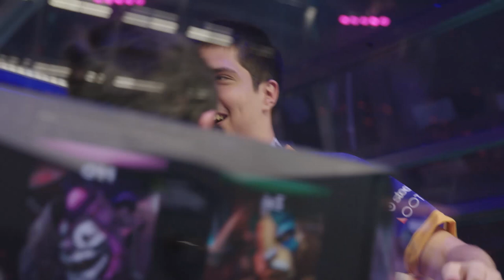TI6 Road to the Finals - Digital Chaos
Digital Chaos' journey to the Grand Finals